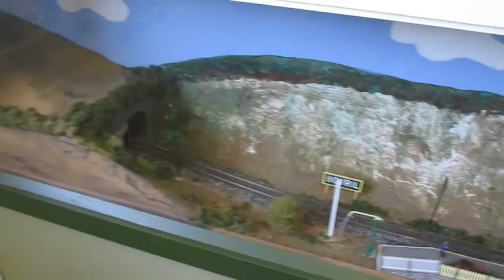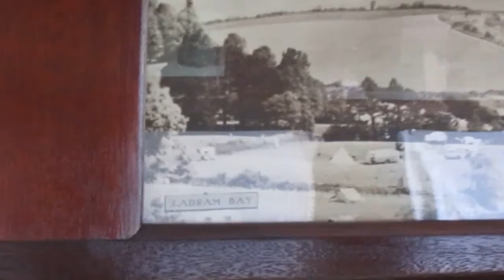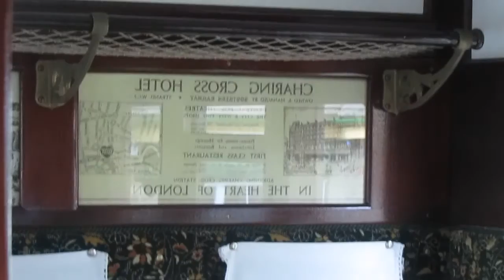Isle of Wight Steam Railway ~ 17th September 2014 (Part 3)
Part 3 of my visit to the Isle of Wight Steam Railway on Wednesday 17th September 2014.

Later in the afternoon, I went into the small second-hand book shop next to the Refreshments at Havenstreet where there was a long train set which included a model of Thomas the Tank Engine. Back outside in Havenstreet station, 'Brighton Terrier' 0-6-0T No. W8 "Freshwater" came 'off-shed' ready to haul her next train to Smallbrook Junction.

Then, it was time for me to head back to Smallbrook Junction myself. So, I got aboard the train hauled by Hunslet 'Austerity' 0-6-0ST No. WD192 "Waggoner". Whilst waiting for "Freshwater" to return to Havenstreet, Adams 'O2' Class 0-4-4T No. W24 "Calbourne" was being warmed up for the next day's passenger service. Once "Freshwater" came into the station platform, we were off.

On the journey back to Smallbrook Junction passing through Ashey,  I was enjoying not only the sights of steam - but also it's unique smell.

Once back at Smallbrook Junction, I had just 20 minutes before catching the next train on the Island Line back to Ryde Pier Head to get back to the Mainland. This gave me just enough time to watch "Waggoner" run round and back down on her train.

The Isle of Wight Steam Railway is one of the best preserved heritage railways in Britain. It is well-worth a visit. 100% brilliant. 10 out of 10!